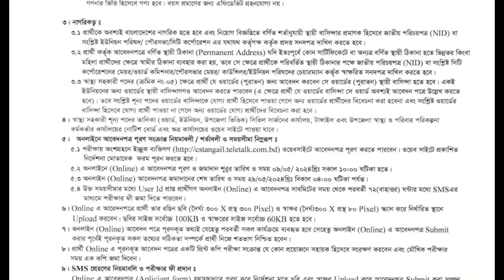টাঙ্গাইল সিভিল সার্জনের কার্যালয় চাকুরীর আবেদন 2024। Tangail Civil Surgeon's Office Job Application